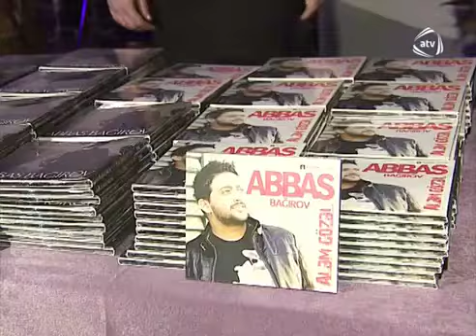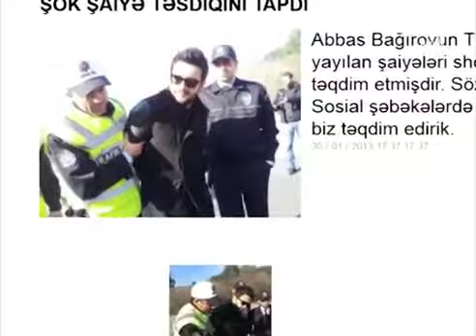Abbas Bagirov - Sev Meni klip ve albom teqdimati Atv Maqazin 09.02.2013